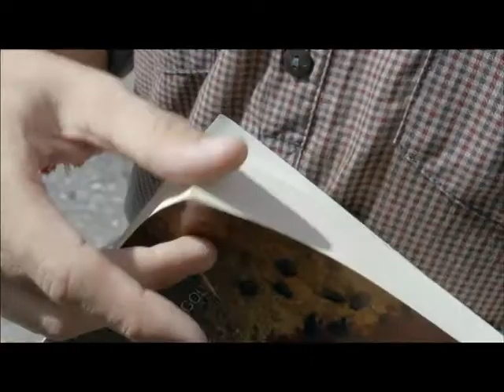23. Akbank Caz Festivali